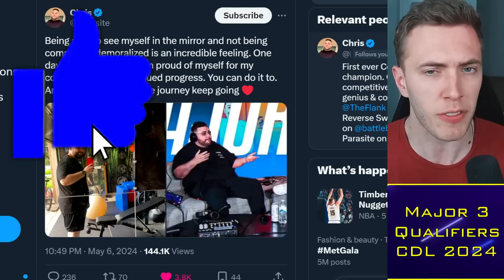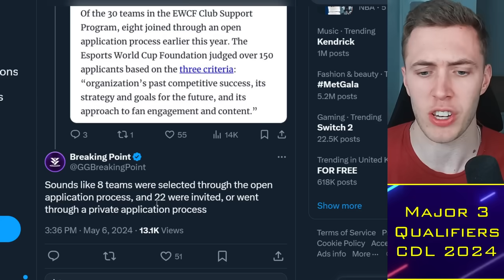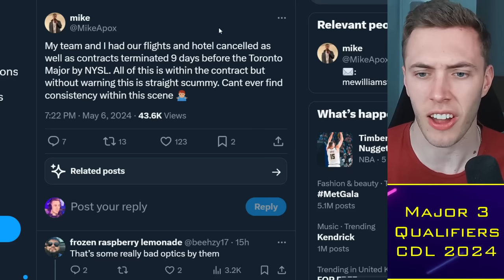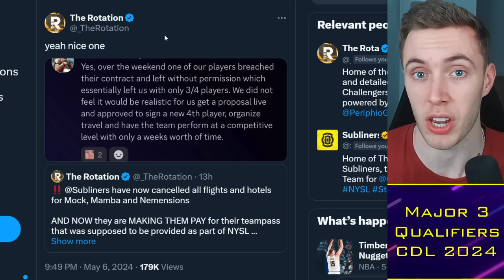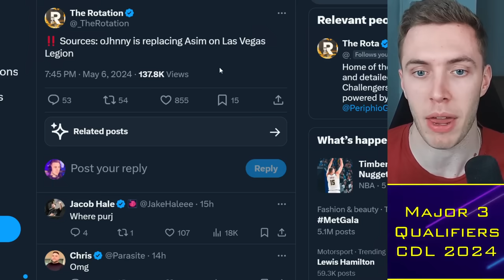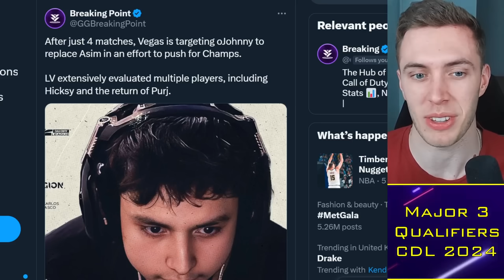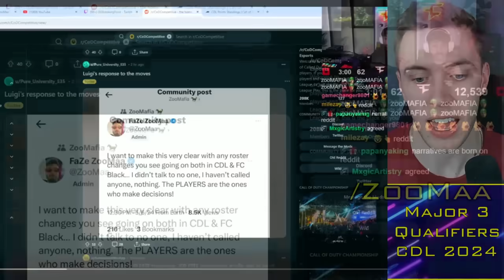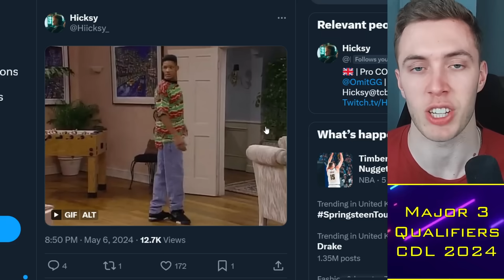Asim DROPPED by Vegas LEAKED, ZooMaa Responds?! 🚨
00:00 Alright guys
00:30 Esports World Cup
02:30 NYSL Drama
05:30 Asim Dropped
09:00 oJhnny

TacticalRab, Tactical Rab, CoD Esports News, CDL Competitive, Asim DROPPED by Vegas LEAKED, ZooMaa Responds?! 🚨

CDL 2024 Teams:
Atlanta FaZe: aBeZy / Simp / Cellium / Drazah ✅
New York Subliners: Kismet / HyDra / Sib / Skyz ✅
OpTic Texas: Shotzzy / Dashy / Pred / Kenny ✅
Toronto Ultra: CleanX / Envoy / Scrappy / Insight ✅
Boston Breach: Snoopy / Beans / Priestahh / Pentagrxm✅
Miami Heretics: Vikul / MettalZ / ReeaL / Lucky / (ErikBooM) ✅
LA Thieves: Nastie / JoeDeceives / Ghosty / Kremp / (Afro)✅
Seattle Surge: Huke / Abuzah / Breszy / 04 / (Rambo) ✅
Minnesota Rokkr: Accuracy / Gunless / Standy / Lynz ✅
LA Guerrillas: Diamondcon / Flames / Estreal / Fame / (Assault) ✅
Vegas Legion: Attach / Asim / Gio / Nero ✅
London Royal Ravens: Clayster / FeLony / Gwinn / TJHaLy✅